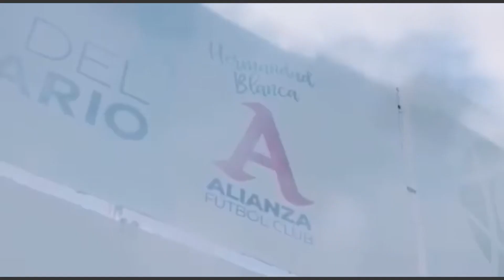🔥🔥🔥 EL ÚLTIMO GRAN FICHAJE 🔥🔥🔥 ¡ DUVIER RIASCOS! 🐍🇨🇴